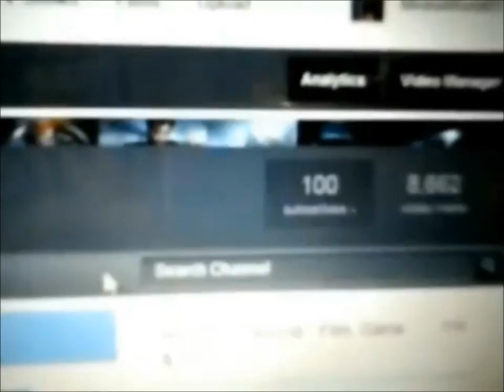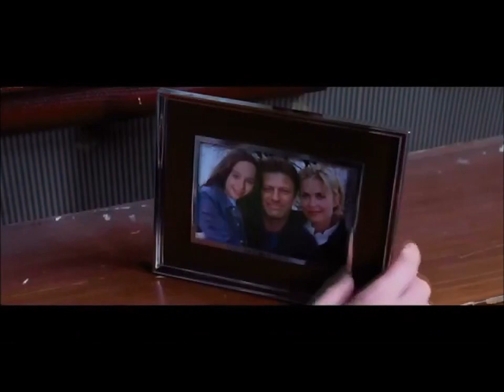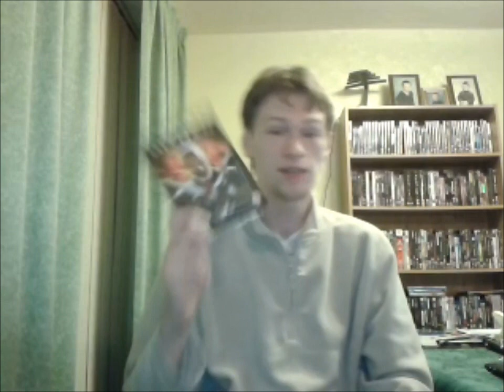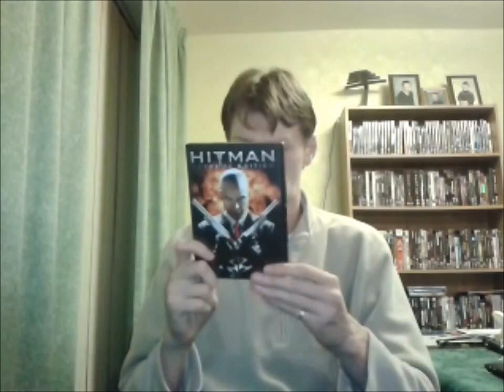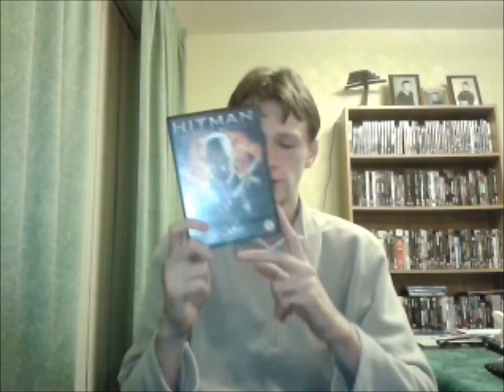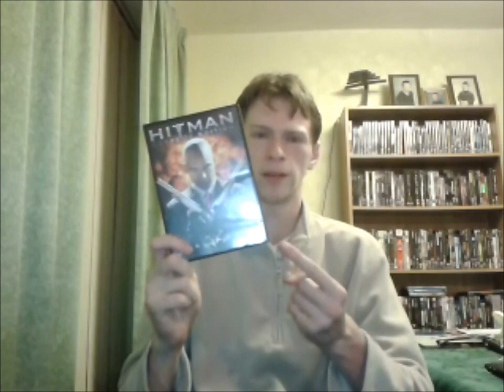Hitman (2007) & DVD Review!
Before giving my hands on the new Hitman Absolution game on 20th November :D I thought I'll review the feature film of "Hitman" starring Timothy Olyphant has Agent 47 and from the director of "The Divide" and "Frontiers" comes Xavier Gens first feature film. So they screw up another game to film like Silent Hill: Revelation? Or did Timothy Olyphant managed to save this film? Let's find out.

Twilight: Breaking Dawn Part 2 Review Coming Soon!